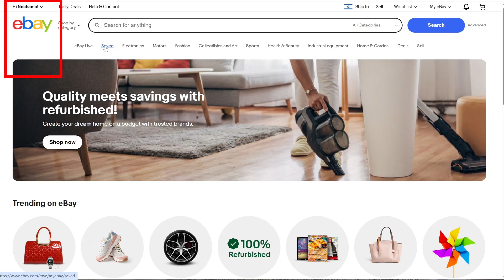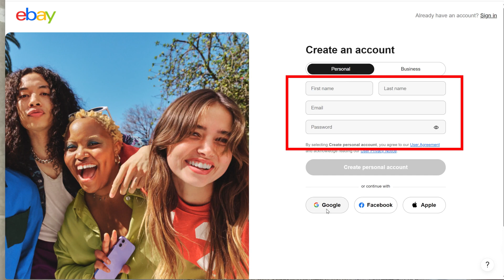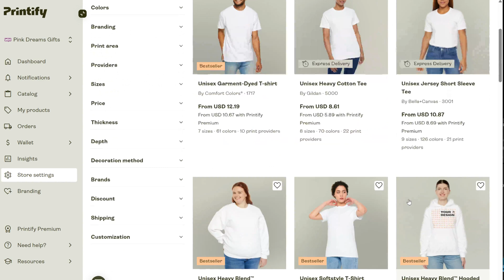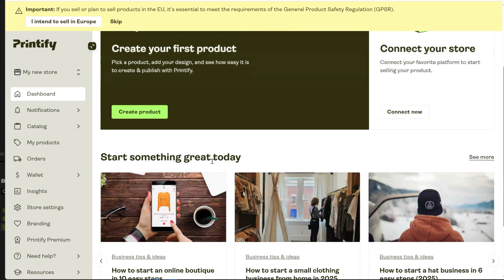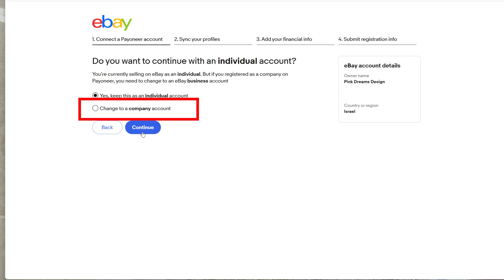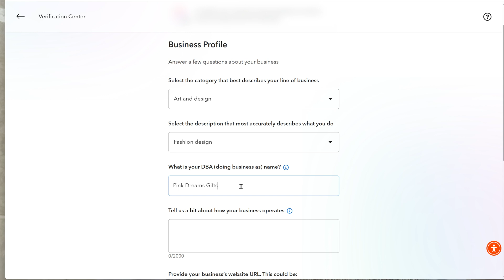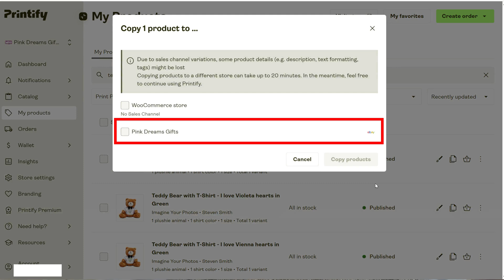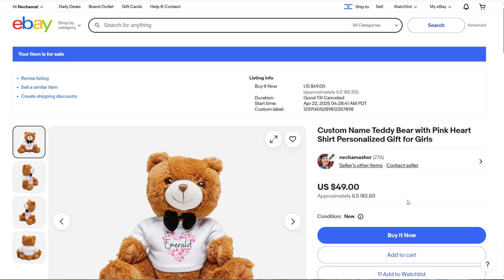How to Set Up eBay Store Connect It to Printify and Payoneer and Start Selling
How to Sell Printify Products on eBay by Connecting Your Store and Payoneer

In this video, I show you how to set up a new eBay store and connect it to Printify and Payoneer so you can start selling print-on-demand products easily. I will walk you through creating a new eBay seller account, setting up your Printify account, connecting the two platforms together, and linking your Payoneer account for payments. I also show you how to add your credit card information to eBay, complete the confirmation process in Payoneer, and finish the setup in Printify for selling in Europe if needed. At the end of the video, I show you how to quickly copy products from one store inside Printify to another store like eBay, so you do not need to create the same product again. This guide is perfect if you want to sell on eBay using Printify without starting everything from scratch.

00:00 How to create an eBay store, connect it to Printify and Payoneer
00:58 How to open a new account on eBay to start selling
02:32 Create a Printify account
04:04 Connect eBay and Printify
04:41 Connect your eBay seller account to Printify and learn how to set seller account through Printify
05:13 How to connect eBay to a Payoneer account
05:34 Add credit card information to eBay seller account
06:09 confirmation on the Payoneer submit form or document for approving your Payoneer account
06:29 continue in the printify setting
06:49 set the store to sell for European regulations
07:11 copy products from another store you own inside Printify to eBay

Some great tools for the content creation game:

Tubebuddy for SEO and time-saving tools to help grow your channel faster

If you're a content creator who posts daily on different social media accounts, this tool is essential for streamlining your workflow. It has been a game-changer for me, saving time and ensuring consistent content delivery.
You get a very special deal:
14-day trial, no credit card required
1-on-1 support to get started with the platform
30-day money-back guarantee
Use this code: CG20X12

Reach a wider audience by simultaneously streaming to multiple accounts,  Speaking from personal experience

I made this video using special stuff from Envato Elements like cool transitions, catchy music, fun sound effects, and amazing videos. You can make your own super cool videos too with Envato Elements! Check it out and have fun creating!

My new automation software can automate anything on the internet. Check out TaskMagic to save time on repetitive tasks.

If you're ready to take your Print on Demand stores to the next level by uploading tons of designs, I highly recommend using this tool. It helped me upload over 50,000 designs across 10 stores on various Print on Demand platforms.

Ready to level up your content creation skills? Explore the world of Content Game Tips and start creating amazing content today!

Discover the secrets to becoming a content creation superstar!